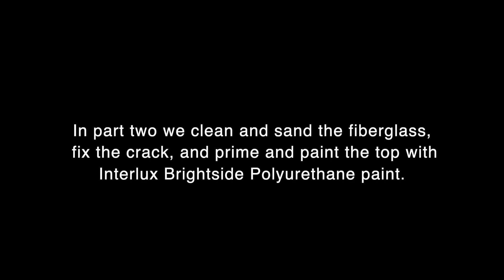How to: Part 1 - Refinish Vanagon Westfalia pop top and tent install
In the first part of this three part series, we remove the pop top and luggage rack, take off the 33 year old tent, and get ready for primer and paint.